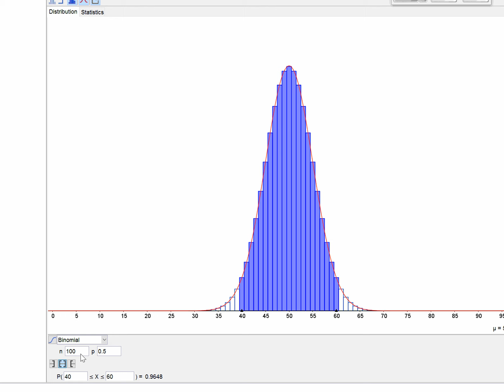NORMAL DERIVATION FROM BINOMIAL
Lengthy demo on how to convert Binomial to Normal as n tends to infinity - standardising in z.  Uses Stirling and MacLaurin to find -z2/2 term.  Then finds sqrt 2Pi using polar coordinates. Have fun.